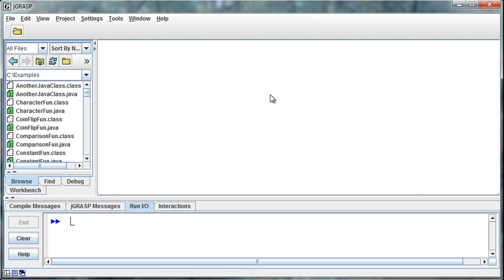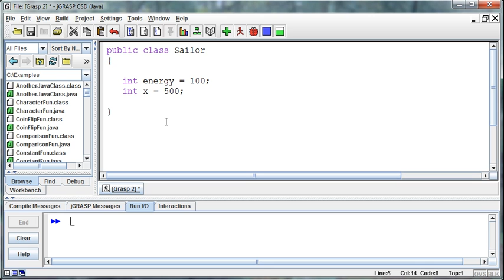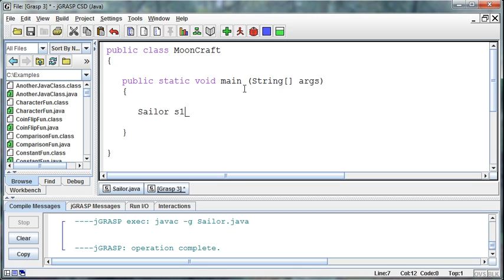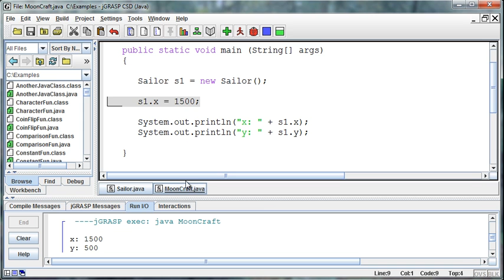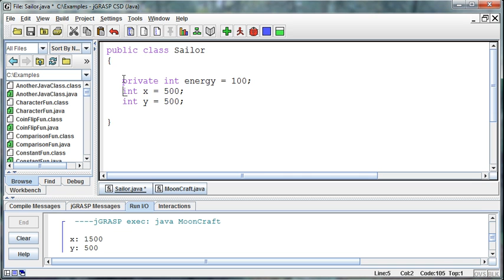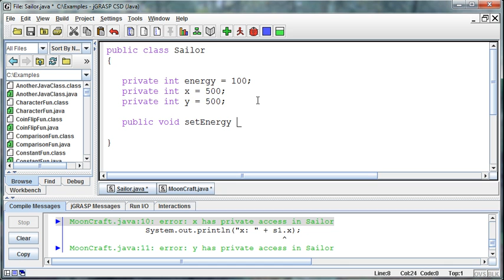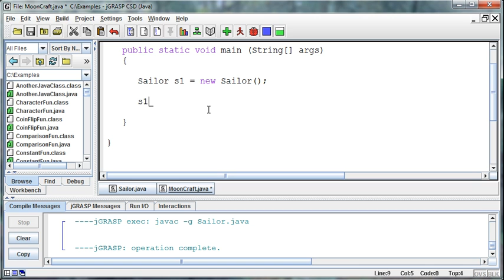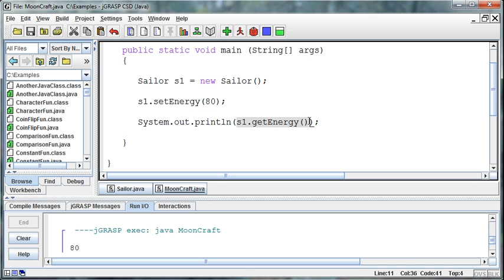069 - Objects - Part 01